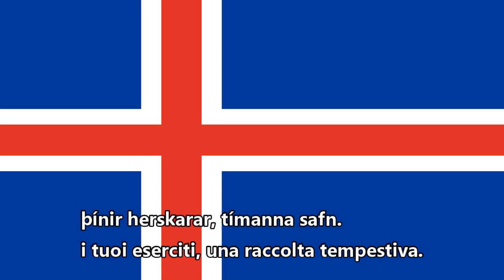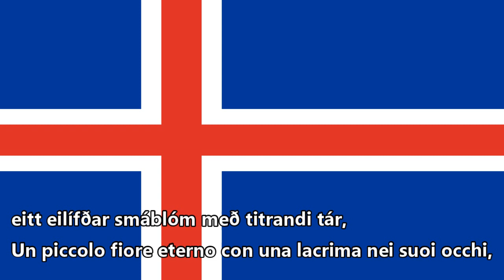Inno nazionale dell'Islanda - Lofsöngur (Canto di preghiera)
Islanda mille anni
Islanda mille anni!